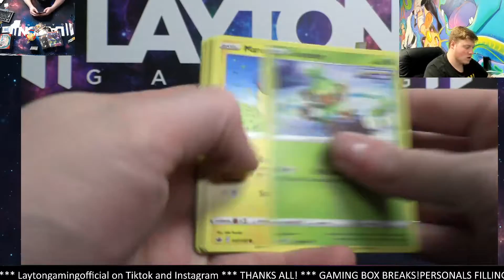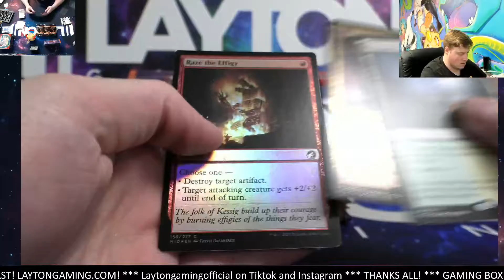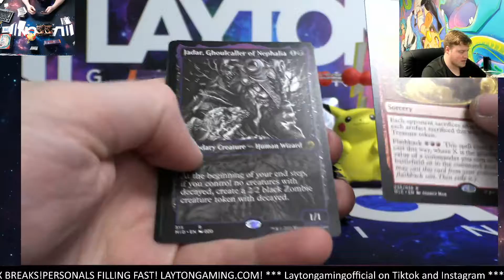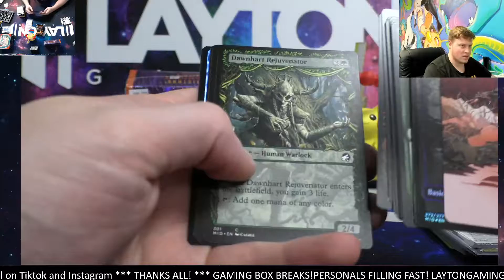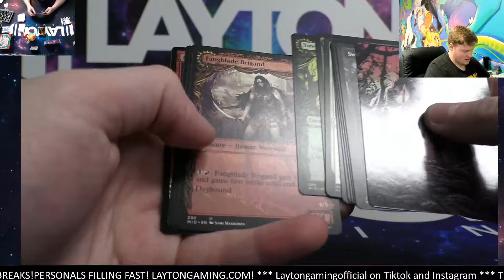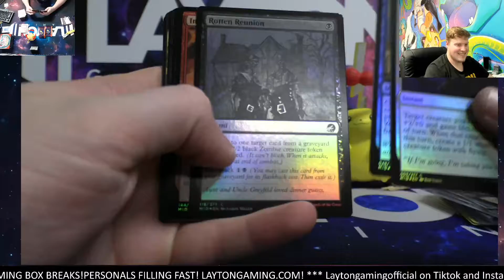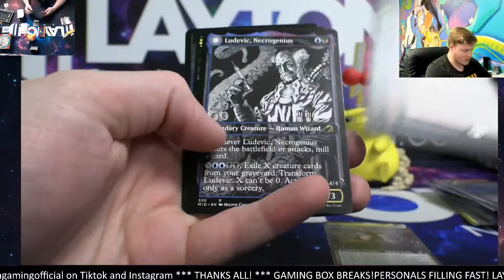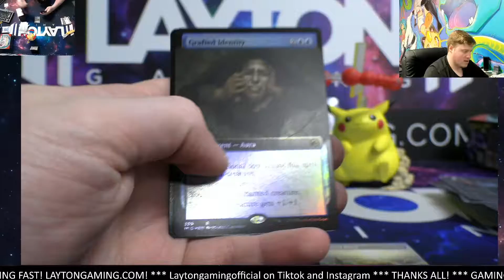Ripping 3 TCG Boxes for Rob F